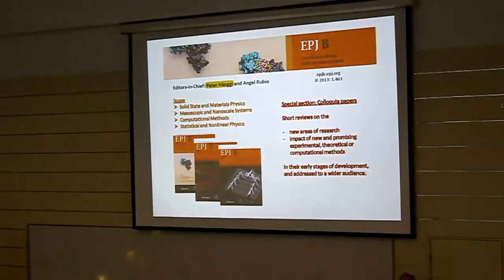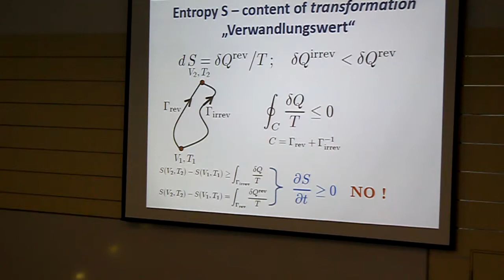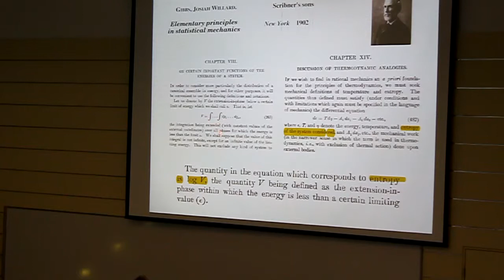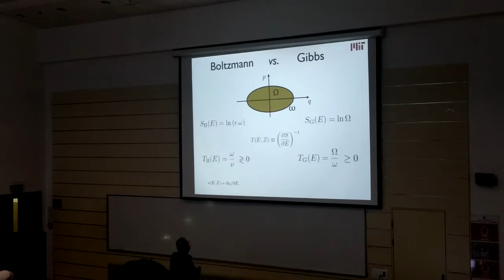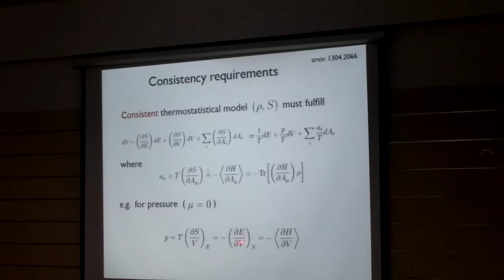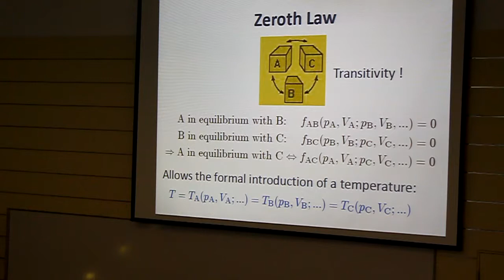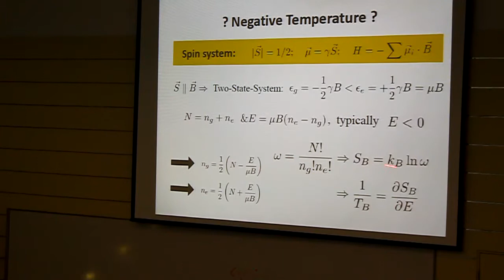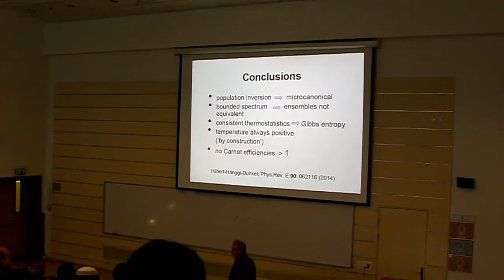Peter Hanggi: On the use and abuse of THERMODYNAMIC entropy